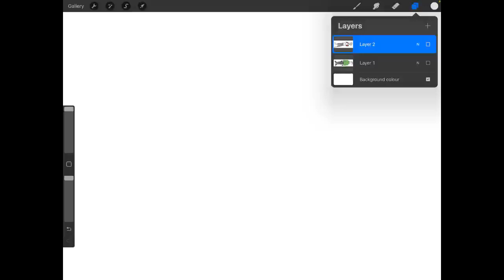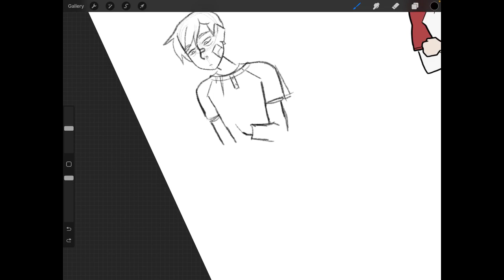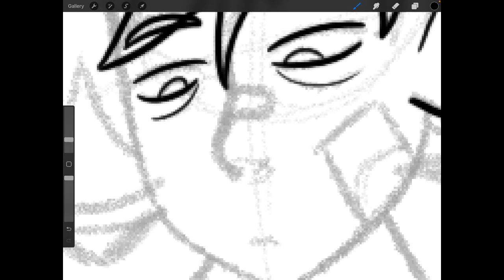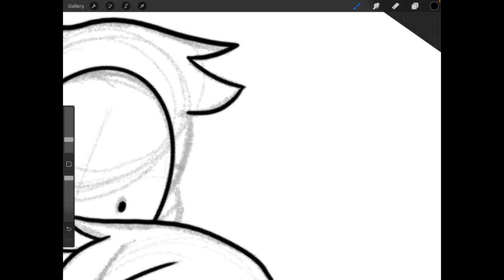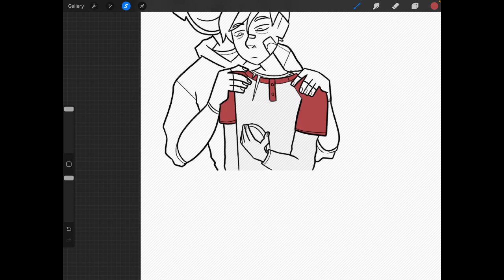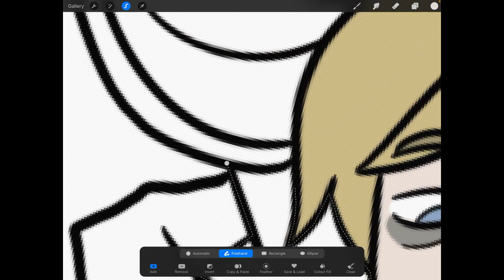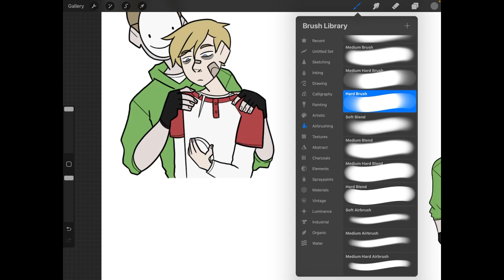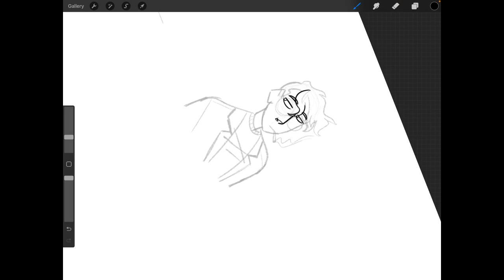Drawing DreamSMP for Clout ft Ashyrvir.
Audio didn't work, play your favourite DSMP songs while you watch idk.